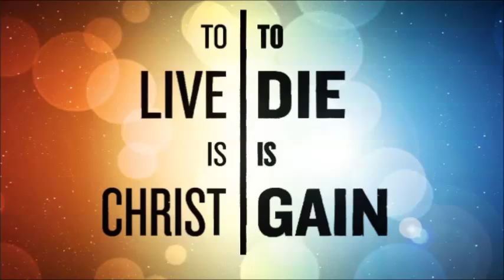Excerpt from Govinda, Zeph and Trish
Fireballs are coming ~ Wednesday; March 21, 2018